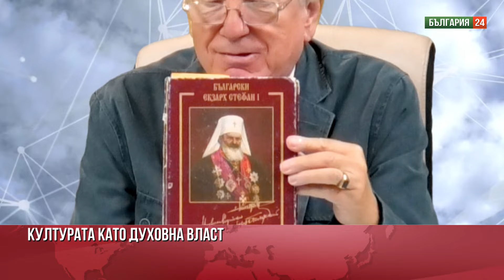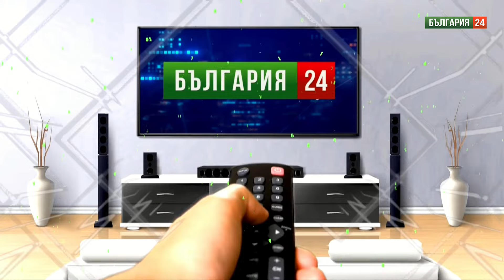В политиката и в психиатрията: "Мненията на пациентите могат да се различават от това на санитарите"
Разговор на проф. Петко Тодоров с проф. Любомир Халачев за културата и политическата деградация. Пред национална катастрофа ли е България?